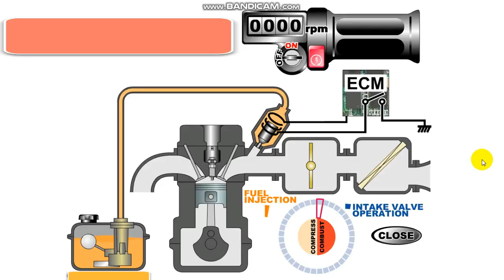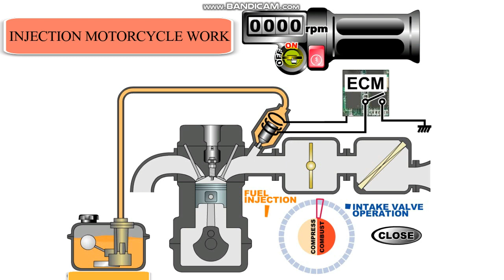CARA KERJA MOTOR INJEKSI SUZUKI | SISTEM ALIRAN BAHAN BAKAR BENSIN INJEKSI MOTOR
cara kerja injeksi motor
cara kerja motor injeksi
cara kerja sistem injeksi motor
cara kerja injeksi
cara analisa shogun fi 125 mogok
cara reset manual suzuki
cara diagnosa malfungsi mesin injeksi suzuki
cara reset ecu ecm suzuki
reset ecu ecm nex 2
scooter injeksi mogok
resetmanual suzuki ecm nex fi
diagnosa dan reset ecu suzuki pakai select switch
reset manual suzuki